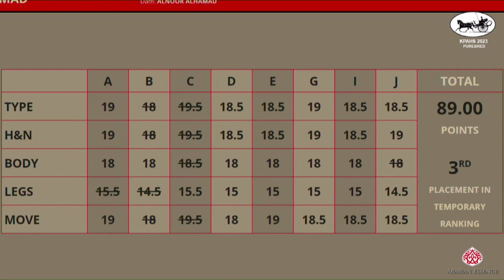N 132 AJ SALAAM KPAHS Purebred Show 2023 Fillies 3 Years Old Class 3B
KPAHS Purebred Show 2023 - Fillies 3 Years Old (Class 3B)